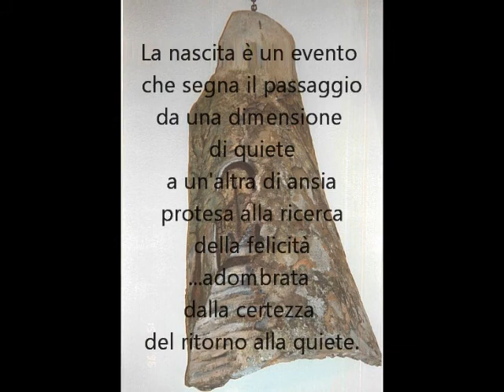Nascendo (poesia)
Un breve componimento tratto dalla raccolta "Del sabato e dell'infinito", edita nel 1992, liberamente adattato ad alcune opere artistiche di Liliana Lilli Blanco.